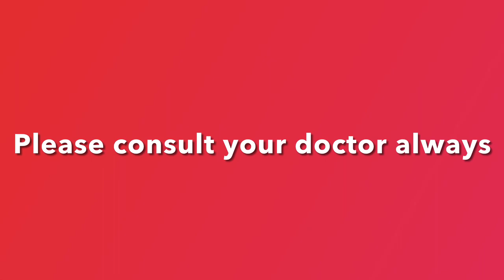Lower blood sugar after meals: Adapting the synergistic traditional meals